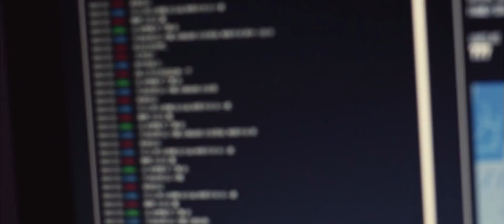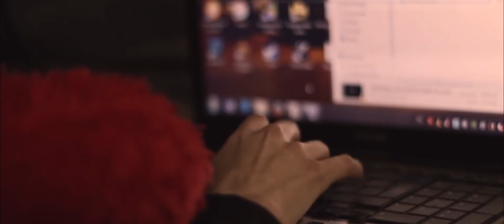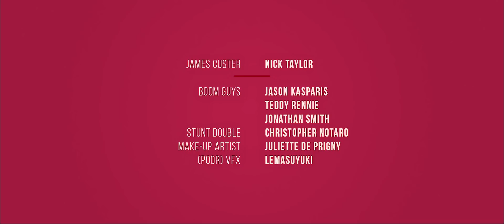TULIP. / short film by lemasuyuki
Tulip is a hitwoman coming back to her hometown to work for a mysterious agency. She's working with her partner and driver and reconnects with her brother.

Written, directed and produced by: LEMASUYUKI
Co-written by: MICHAEL ROCH
Our Mr. Everything and big help: JONATHAN POIRIER
Original soundtrack: MA5K
Tulip is: JULIETTE DE PRIGNY
The Driver is: MATTHEW NOTARO
Cassidy: GEORGE RENNIE
James Custer: NICK TAYLOR
Boom guys: JASON KASPARIS, TEDDY RENNIE, JONATHAN POIRIER
Stunt-double: CHRIS NOTARO
Make-up artist: JULIETTE DE PRIGNY
VFX: LEMASUYUKI

Thanks to everyone that made the movie happen. It's my first 'real' movie and it was a great opportunity to work with all those great people.

Love y'all,
lemasuyuki.